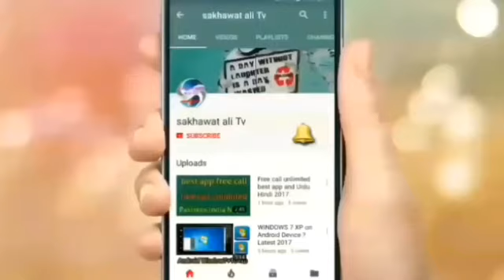Good news Saudi Arabia latest update for Ministry of labour and Final Exit || iqamah khatam iqama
Good news Saudi Arabia latest update for Iqama exit harob and akama khatm

sakhawatali-Tv